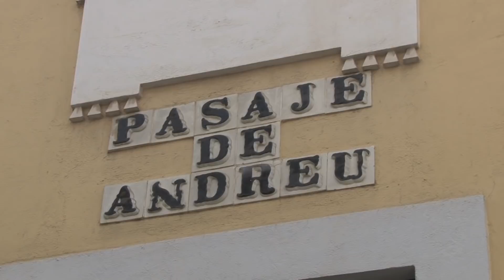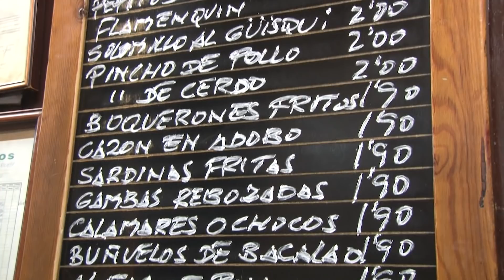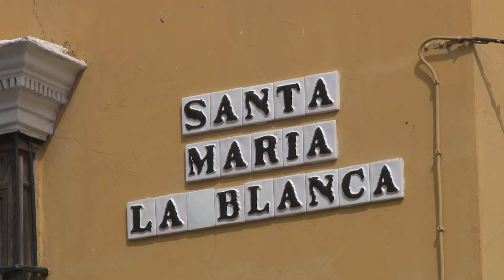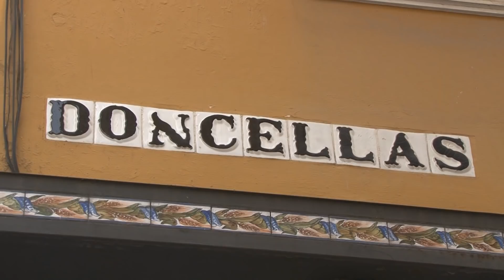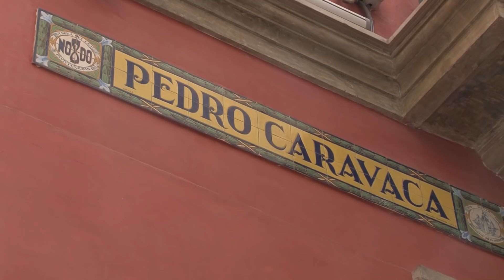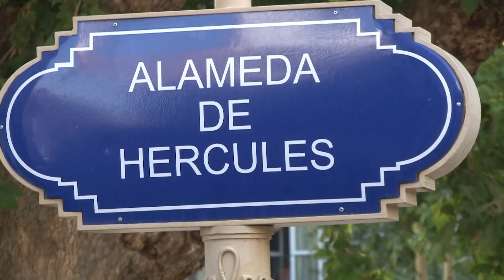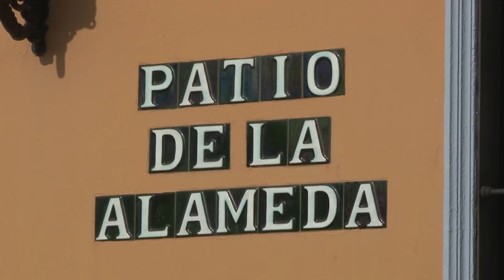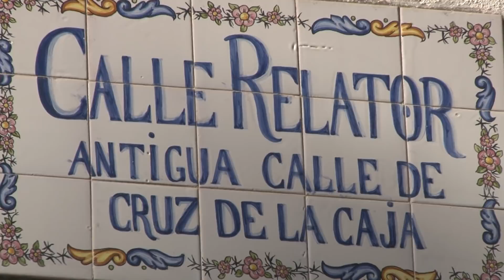Seville, Spain walking tour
You will find in Seville all that a traveler can hope for:   Pedestrian shopping streets and quiet alleys; flower-scented gardens, an ancient palace and immense cathedral, hundreds of historic sites; three thousand years of conflict and peace; thrilling evening entertainment; excellent museums; great food and drink, especially the tapas; and rewarding nearby attractions -- the list goes on until you run out of time.
Seville’s city center is divided in various parts: there’s Macarena in the north; El Arenal on the west side; the central shopping zone; and most exciting of all—Santa Cruz with the narrow pedestrian streets and lots of shopping and eating.
There are other districts or barrio in the city after all Seville is the fourth-largest city in Spain with the metropolitan population of about 1.5 million, but for the visitor that central area is your main destination.
Seville’s historic center is quite large—about a mile wide by 1.5 miles long, riddled with countless little alleys and important landmarks.  You can discover it on foot if you are selective and seek out the particular attractions that most appeal to your interests.  We suggest here an organized plan for doing just that, but it’s sometimes better to push the plan aside and just wander:  certain neighborhoods, especially Santa Cruz, are perfect for the aimless stroll, and the downtown pedestrian zone of Seville is a shopper’s paradise.
So let's take a little walking tour in Santa Cruz.
An excellent central location to start your first walking tour is between the Cathedral and Alcazar palace in the Plaza del Triunfo.  Many of the town’s main attractions can be easily reached from this central space, making it convenient for you to pick a direction, any direction, and go -- but with such an abundance of choices it can be a little tricky to decide where best to begin.  Which way to turn depends on your priorities and the time of day, but no matter; there will be time in the next few days to fit everything in.
Walking is always the best way to see a place and especially when it's so pedestrian-friendly like Seville with so many lanes that are dedicated just to the pedestrian and other narrow lanes where you have very little traffic.  You always want to use that walker's rule of thumb, that when you get to an intersection, look around and see which way looks most interesting. That's if you have the time to wander. And it can lead you from one place to the next with great satisfaction. On the other hand if you're in a hurry, you want to follow a little bit more of a specific plan and stick to it and perhaps follow a map.
Next we are going to take you through downtown pointing out some of the major plazas and the lovely pedestrian lanes. Starting out at Plaza Nueva, the most popular place in town.
This central area with the plaza and the streets leading to it is really the heart and the focal point of the city. Notice the broad street that is for pedestrians, bicycles, no cars allowed, and the tram.
Seville has a recently installed modern tram system that really is a great way to move people around. This neighborhood along Constitution Avenue has been entirely transformed by the tram service because now there are no cars going by, you don't have those exhaust fumes and noise, and so there's a lot more room for people throughout. You’ve got the sidewalk restaurants, you’ve got people walking, strolling along, lounging, people-watching, and the street is a major one that connects the cathedral with the City Hall Square, and then beyond, right into the pedestrian shopping zone where we will be taking you next.
Plaza Nueva is just one block over from the main pedestrian street of town which leads right into the shopping district -- Calle Sierpes, lined with the best shopping and liveliest atmosphere, especially in the late afternoon when the locals are out enjoying their traditional stroll.
Sierpes means “Street of the Serpent” perhaps due to its wiggly route and extreme length.  It goes for nearly a mile and it's not just the one street it's an entire shopping zone, a fabric of side lanes and parallel streets that make for the most important shopping area of the city. There are a lot of beautiful old buildings here with tiles on the walls in that typical Andalusion style, so you want to be sure to look up a couple of floors to see the roof lines and the tiles up above and windows and balconies, maybe some flowerpots as you're walking along on these main shopping streets.